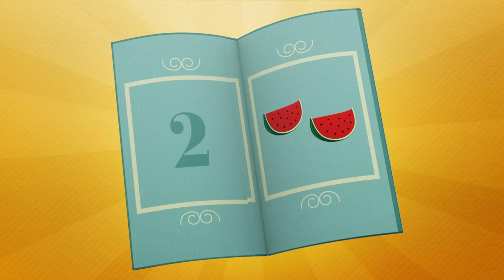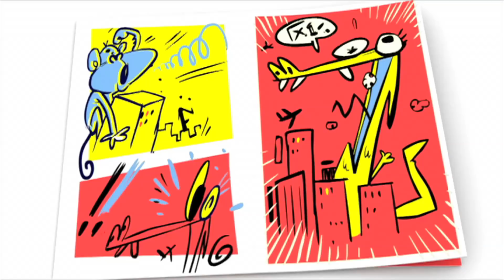🚦 POCOYO & NINA EPISODIOS COMPLETOS - Educación vial 120 min | CARICATURAS y DIBUJOS ANIMADOS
Mira tu episodio favorito haciendo clic en un título a continuación:
00:00:00 Lets sing: Tráfico
00:01:06 Tráfico
00:06:22 Las ruedas del autobús
00:08:06 Super Pocoyó - Seguridad vial
00:08:37 ¿Cúando llegamos?
00:19:05 Super Pocoyó - Tráfico
00:15:15 Sobre ruedas
00:21:34 Vacaciones espaciales
00:27:37 El viaje de Pato
00:33:57 Preparados, listos, ya...
00:40:11 La gran carrera
00:46:09 Poczilla
00:52:08 Adiós amigos
00:57:53 El mini parque
01:03:44 ¡Qué empiece la partida!
01:09:42 El cartero espacial
01:15:32 Regreso al pasado
01:21:21 Montando el pollo
01:27:11 Vacaciones
01:33:00 El agujero negro
01:38:50 La mezcladora loca
01:44:53 Porquería en la tubería
01:50:53 Un cuento de Navidad marciano

👮 Super Pocoyó: Seguridad Vial
Super Pocoyó y Pato enseñan a los niños a cruzar la calle de forma segura.

🏄‍♀️ ¿Cúando llegamos?

👮 Super Pocoyó: Tráfico
Super Pocoyo usa sus poderes y nos ayuda a cruzar la calle

🚗 Sobre ruedas
Nuestros amigos están dando una vuelta.

🌌Vacaciones espaciales
Pocoyó y sus amigos no se deciden adónde ir de vacaciones.

✈️ El viaje de Pato
Pato está a punto de irse de viaje, pero se da cuenta de que ha olvidado su maleta.

Pocoyó, Pato y Elly se retan a una carrera.

👺 ¡Poczilla!
Pocoyó y Pato juegan a que son terribles monstruos gigantes.

✈️ ¡Adiós, Amigos!
Pato se va: ha hecho sus maletas, se ha despedido de su habitación y de sus cosas.

Los autobuses del parque de atracciones van a rebosar.

🏆 ¡Qué empiece la partida!
El marciano furioso vuelve al mundo blanco de Pocoyó y rapta a la muñeca de Elly.

💌 El cartero espacial
Pato cartero ha vuelto y tiene una nueva misión: entregar un paquete al marciano verde.

⌚️ Regreso al pasado
Elly lleva todo el día cocinando pasteles, pero por culpa de una piel de plátano todo se ha ido al traste.

🎣 Vacaciones
Nuestros amigos se reúnen después de las vacaciones ansiosos por contarse sus aventuras, pero están exagerando un poco.

Pocoyó, Pato y Elly están jugando a las canicas.

⚗ La Mezcladora Loca
Pocoyó encuentra una máquina muy chula que mezcla objetos y hace nuevos y originales juguetes.

🎄 Un cuento de Navidad marciano
El marciano furioso odia la Navidad y se ha propuesto arruinar la Navidad a Pocoyó